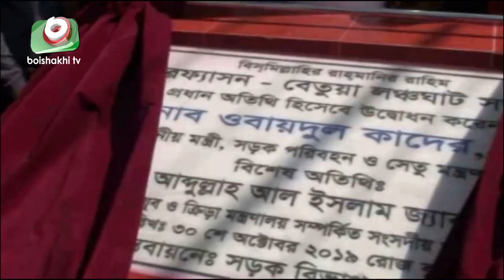শুদ্ধি অভিযান থেকে অভিযুক্ত কেউ রেহায় পাবে না | Bhola Obaidul Quader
শুদ্ধি অভিযান থেকে অভিযুক্ত কেউ রেহায় পাবে না | Bhola Obaidul Quader | Tonima | 30Oct19